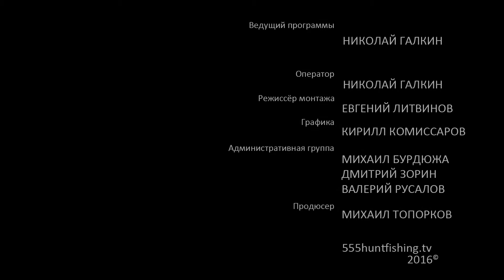На промысле пушного зверя. Часть 5.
Здравствуйте дорогие друзья. После долгого перерыва мы продолжаем нашу охоту с Николаем Галкиным, на пушного зверя с капканами и самоловами. Начало февраля выдалось очень тёплым и такое ощущение, как будто в лесу мы находимся в апреле месяце или даже в мае. После Нового года постояли крещенские морозы маленько, потом отдало, и вот уже вторая оттепель получается затяжная. Добираться до капканов и самоловов тяжело, а если затянуть со временем, то зверь если попал может испортится. Сегодня +2 градуса, такое всё весеннее у нас и не скажешь, что в это время можно заниматься зимним промыслом, но февраль есть февраль нужно заниматься. И наш друг, зная это, уверенно двигается по намеченному маршруту и никакие трудности не в силах его остановить.

 Особенности ловли куницы капканами

Охота на куниц начинается поздней осенью и продолжается всю зиму. В это время леса завалены снегом, и охота при помощи капканов пользуется большой популярностью. Она, как и все хищники, зверь очень осторожный. Бодрствует по большей части ночью, что усложняет охоту на неё с ружьём. Куница начинает линять рано весной. Шерсть высыпается и отрастает неравномерно. Но к концу октября зверёк уже снова носит роскошное зимнее одеяние.

Выходя на охоту, стоит помнить, что куница не устраивает домики, то есть не привязана к одному месту. Она свободно перемещается по лесу, оставаясь на одном месте при наличии пищи и удобного места для дневного отдыха или уходя в случае опасности. Дневными убежищами для куниц обычно служат дупла деревьев. Долго на одном месте задерживается только самка, ухаживающая за потомством.

С конца октября начинается охота на куниц. Но и до этого не стоит сидеть без дела. Нужно ещё в начале осени делать постоянные обходы: охотники ищут места, удобные для проживания куниц, делают зарубки, прикармливают зверя, раскладывая приманку периодически в одних и тех же местах...